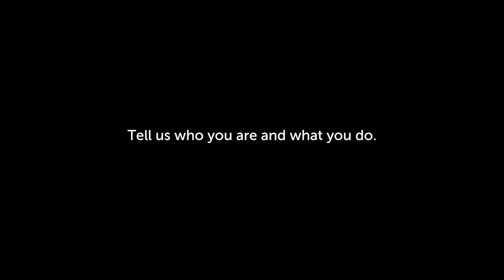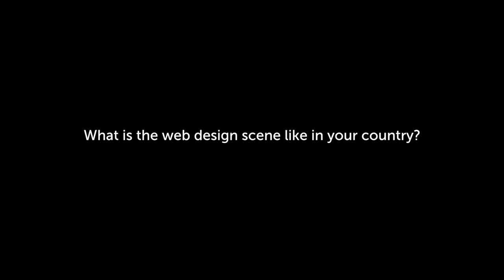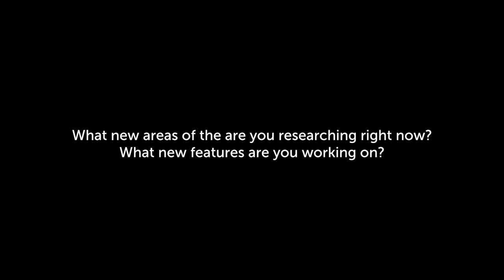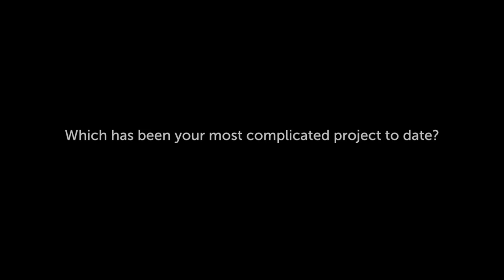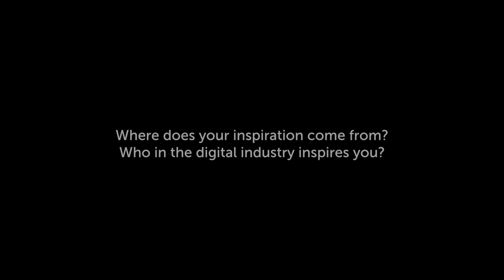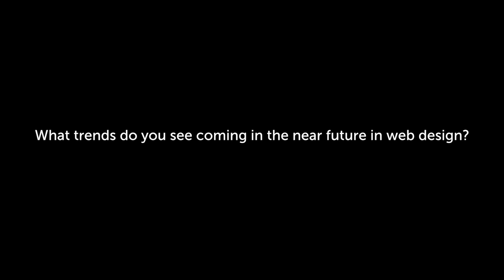Interview : Dog Studio Wins Site of the Year 'Users Choice' at Awwwards London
After the Awwwards Prize Giving Ceremony, Dog Studio talks about winning Site of the Year 'Users Choice', the web design scene in Belgium and KIKK Festival, read more ..